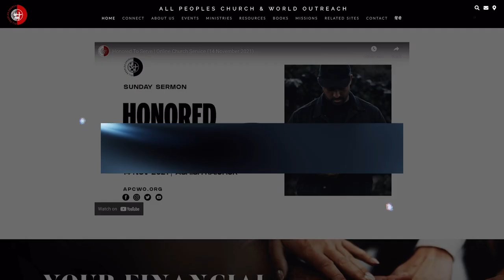How To Receive What God Has Provided (Part-3) | Ashish Raichur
As believers in Jesus Christ, we have already been blessed with every spiritual blessing. These are grace provisions that God has already made. God is waiting on us to receive what He has provided through the Cross of Jesus Christ. Looking at the steps of faith that Abraham took, we discover how we can receive what God has already provided. This is Part-3 of a 4-part Sermon series.

Credits of Worship Songs sung by APC Worship Team:

Song: Battle Cry!
Artist: APC Music
APC Music is a ministry of All Peoples Church, Bangalore